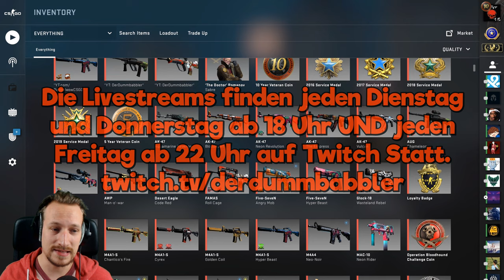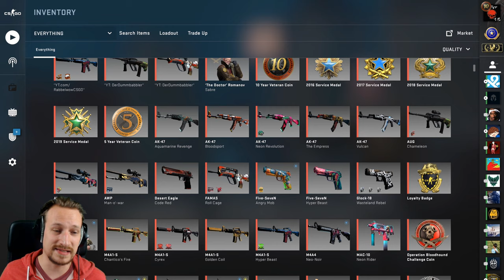Kostenlos CSGO Skins bekommen | Legal und einfach in 2020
Die Livestreams gibt es jeden Dienstag und Donnerstag ab 18 Uhr und jeden Freitag ab 22 Uhr auf Twitch
Da oft danach gefragt wird, gibt es nun die Erklärung wie man kostenlos CSGO Skins erhalten kann UND wie ich zu meinen Skins gekommen bin. Wer also kostenlos, legal und ohne viel Aufwand CsGo Skins erhalten will, sollte genau zuhören.

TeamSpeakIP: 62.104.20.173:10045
Password: ebn

⭐️⭐️⭐️⭐️⭐️Sir.Yakuza: 10$
⭐️⭐️⭐️⭐️LeGoetz: 5$
⭐️⭐️⭐️MrAdriian: 5$
⭐️⭐️ LarzzTV: 1$
⭐️One49_Shooter: 1$

6. sepl: 1$
7. Robin Reg'n: 1$
8. MinersWin: 1$
9. utkudac: 1$
10. Ge-Force35466: 1$